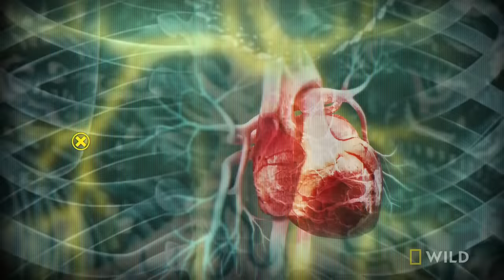Black Mamba in a Hut | Snake City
Simon and Siouxsie try to catch a black mamba in a dark hut.

About Snake City:
Ride shotgun with snake-catcher Simon Keys and herpetologist girlfriend, Siouxsie Gillett, as they rush across Snake City in response to screams of terror: from deadly black mambas in wardrobes to cobras in factories and green mambas in casinos.